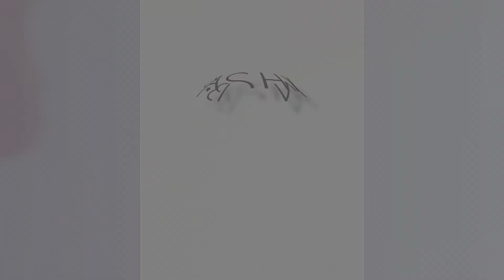Accessories koketa.gr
Η Κοκέτα σας προσκαλεί στο χώρο της μόδας με φανταστικές τιμές και υπέροχα ρούχα! Ρούχα για όλα τα γούστα και όλους τους σωματότυπους! Με εξυπηρέτηση μέσω chat και τηλεφώνου σας στέλνουμε τις "επιθυμίες" σας μπροστά στην πόρτα σας.Υπέροχα φορέματα, σικ παπούτσια, κομψά τουνίκ και πολλά άλλα, σας κάνουν πραγματικές Κοκέτες!